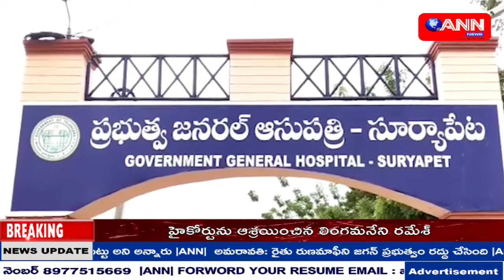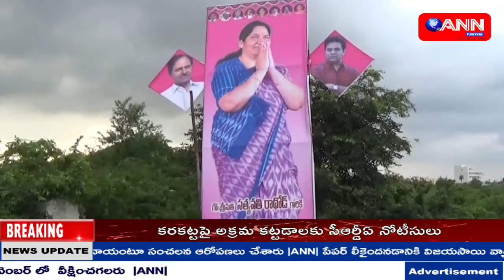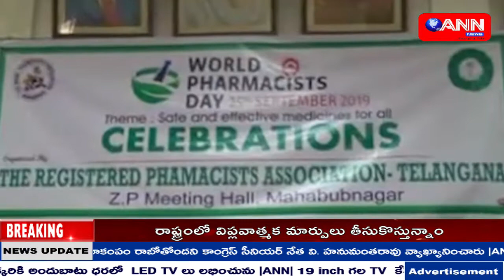ANN NEWS TELUGU